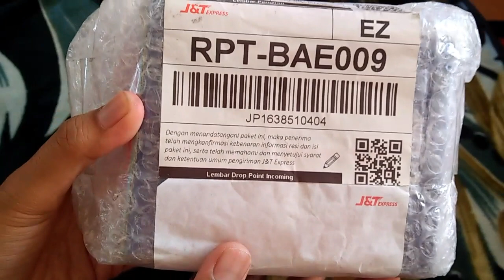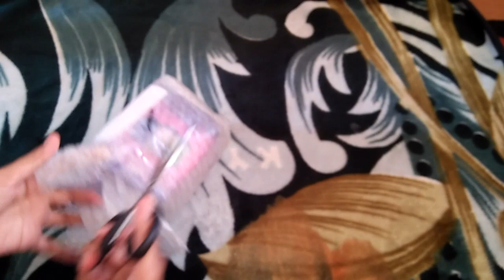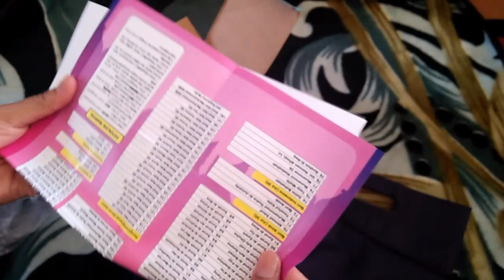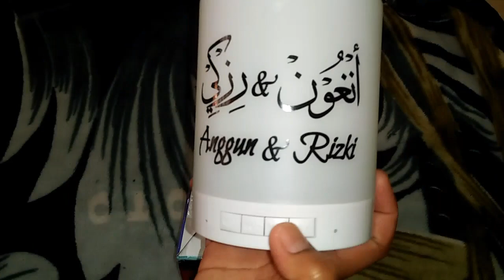Unboxing ♥SPEAKER QUR'AN ♥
Hari ini unboxing speaker Qur'an.